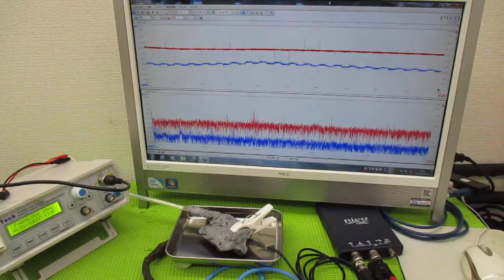超音波と表面弾性波（オリジナル超音波システムの開発技術） ultrasonic-labo